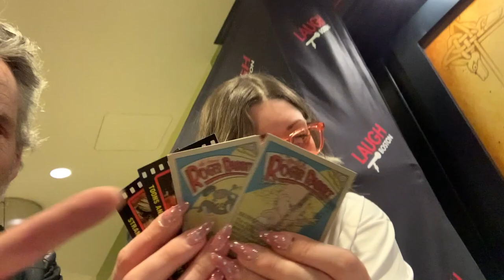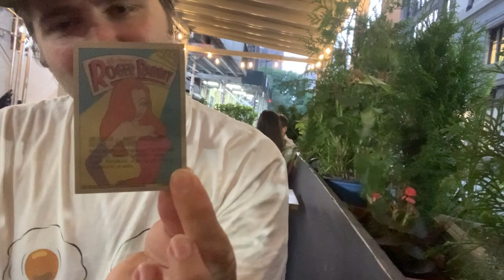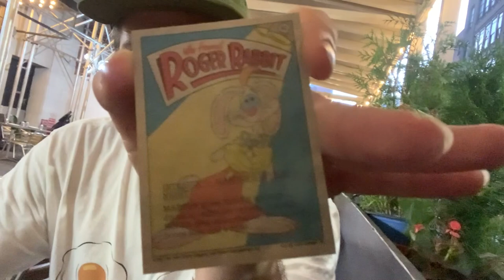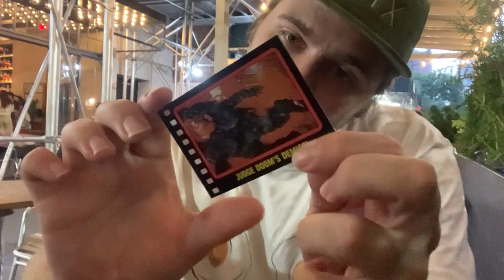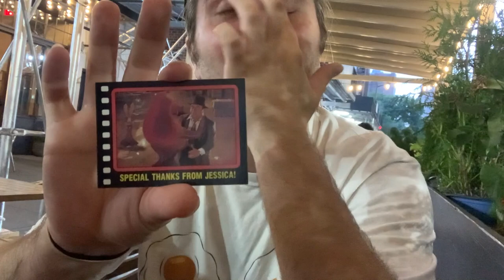NIKO PAV Roger Rabbit + Jessie jetski Johnson@COCNC The Stand NYC Comedians Opening Cards No Coffee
Niko Pav @Ironicpunhere

Jetski Jessie Johnson also opened Roger Rabbit back on ep. 30 and 30a.

Jessie Johnson is a music school drop-out and trumpet player turned standup comedian from Phoenix, now blossoming in Los Angeles. She is a "Door Guy" at the World Famous Comedy Store and is a former full time cast member of the Kill Tony Podcast and a current member of the Bad Friends Podcast with Andrew Santino and Bobby Lee.